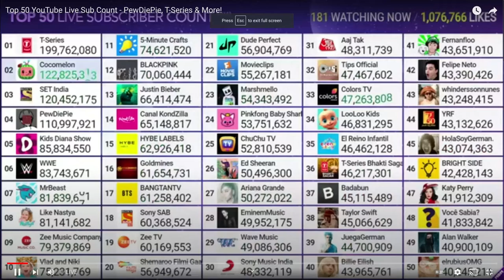T-Series becomes the first YouTube Channel to hit 200 million subscribers.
We don't like T-Series, but still uploading this because this a huge milestone.